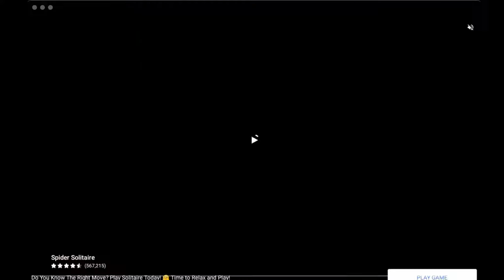Hotel Marina Level 23 - Villa Flora - No Boosters - FULL STORY - CaroGamesNL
NEW - Community Posts! Stay up to date and informed about my Channel!!

Hotel Marina  Level 23 - Villa Flora - Walkthrough Level Gameplay

🔊 Let's welcome all the business and leisure travelers coming from all around the world!

Have you ever dreamed of being a hotel owner? This strongly addictive ✨hotel time management game✨ has you covered.

Get yourself ready and build your own hotel empire, manage your staffs and fulfil customers' requests to become the world’s greatest luxury hotel 💎. Complete daily quests and get rewards to unlock new fascinating adventures and places.

What is awaiting you in this FUN game?
🏨 Operate and manage your own 5 star hotels chain with 300+ hotel levels
👩‍💼 Manage your own team in the hotel story game
🪐 New maps and adventures all over the world
⏰ Delight your guests with time-management skills
🏆 Complete daily quests to receive new rewards and extra money
👨‍🍳 Deliver your best hotel service and room service and get likes
⚡ Upgrade your hotel rooms to the next level!
🚀 Use Boosters to help you complete different levels

Build your own professional ✨hotel story✨
Attract more guests coming from different countries to your dream hotel and create your own hotel story in this game. Satisfy your customers’ needs on time and ensure their smooth stay to unlock more enjoyable hotel adventures. Managing a hotel has never been so exciting as it is!

Serve your customers with the best ✨hotel service✨
Prepare daily hotel amenities 🧼 and make sure your hotel rooms are clean before the guests check-in. Upgrade equipment to improve your serving time and ensure customer satisfaction during their stay here. Quickly react to customers' requests and cook them tasty meals 🍹 with room service 🍽️ as fast as you can. Earn likes and extra tips for excellent 🌟5-star hotel service you could bring to your customers.

Become a ✨hotel owner✨ of a dream team
Work with the best staff and help them fulfill orders in line with hotel standards. Grab the chance to explore different hotel cultures and connect with people sharing the same hotel dream 🌈. At the end of the day, it’s your responsibility to make sure your guests are satisfied with your service without any complaints and become a great hotel manager in the hospitality industry.

Unlock your ✨hotel management skill✨ with 300+ game levels
Test your time management skill and creativity in an exciting hotel business dream. Serve your customers in a timely manner by using boosters during peak time and speed up your hotel service as you expand your hotel brand.

🔥 Get ready for an adventure to your Dream Hotel, satisfy customers' needs and expand your business to the world’s best luxury hotel!

iPhone/Ipad Download ⇨ Not available yet